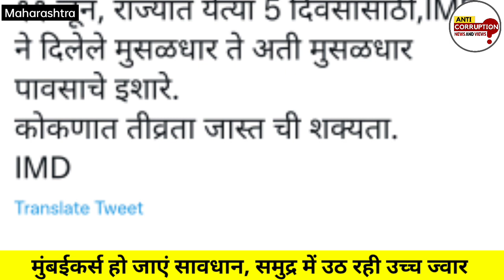Mumbai heavy rain update | भारी बरसात ऐसी होगी तबाही! | Mumbai mansoon update | Mumbai rain news